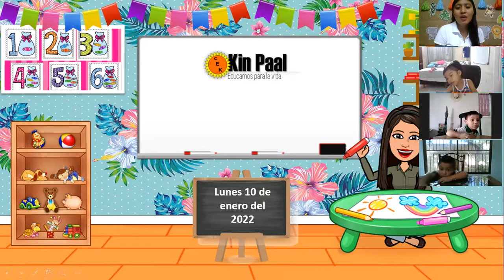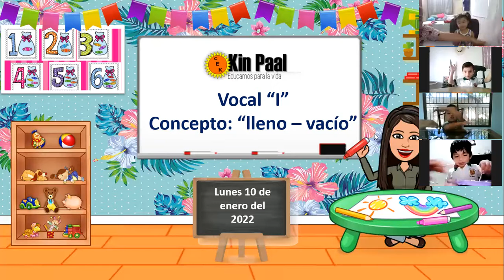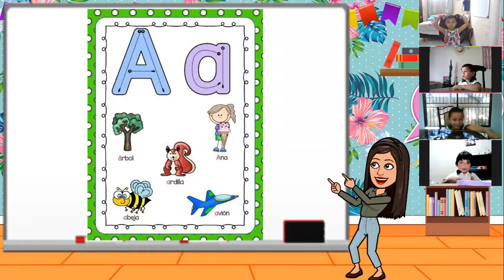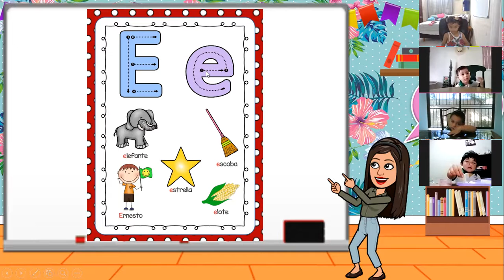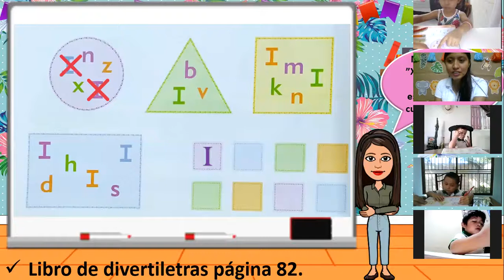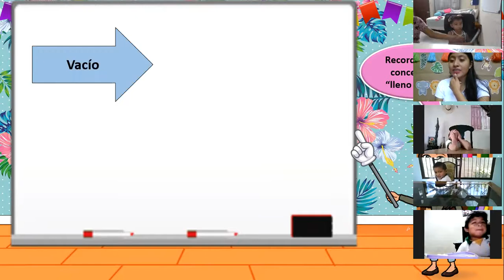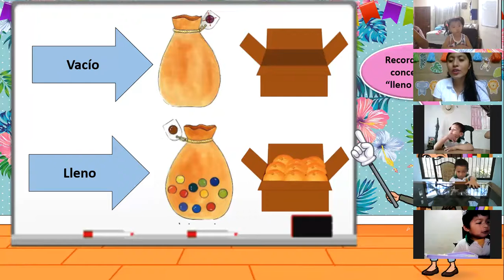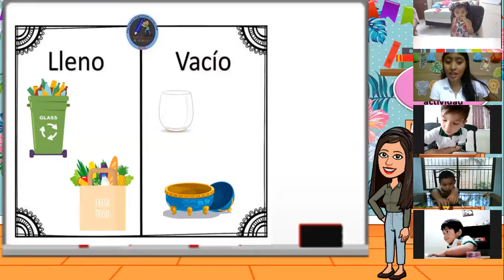1ºA Preescolar 11 de Enero del 2022